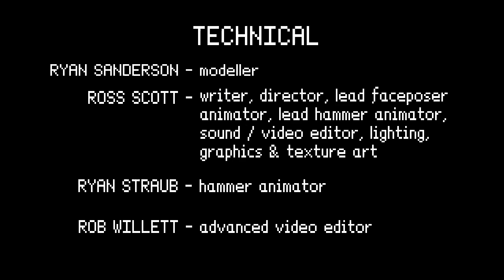Civil Protection: The Tunnel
Originally released on March 19, 2011

Civil Protection, a Half-Life 2 comedy series.  In this episode, Mike and Dave investigate some strange noises.